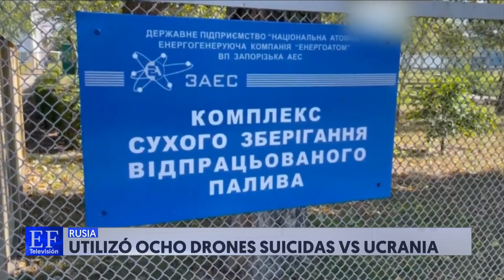Desconectaron por horas la Central Nuclear de Zaporiyia por ataques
Este jueves Rusia lanzó un ataque masivo contra ciudades principales de Ucrania; fueron al menos 81 misiles, 6 de ellos fueron hipersónicos y 8 drones suicidas, reportó David del Río.